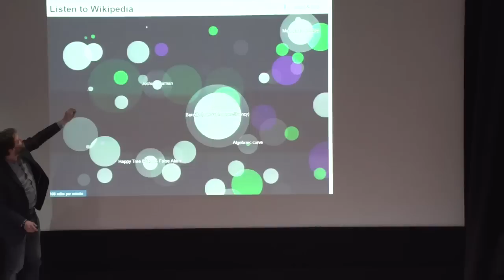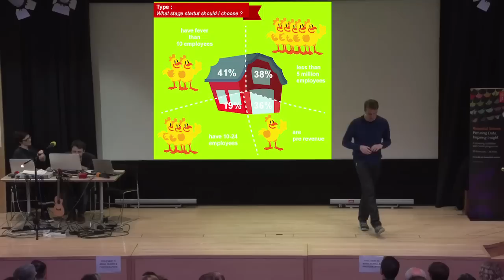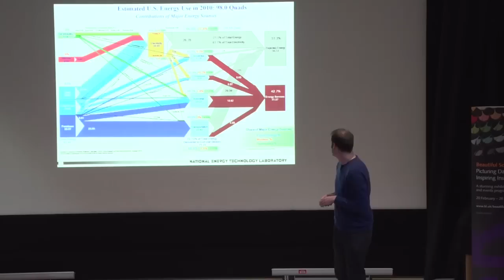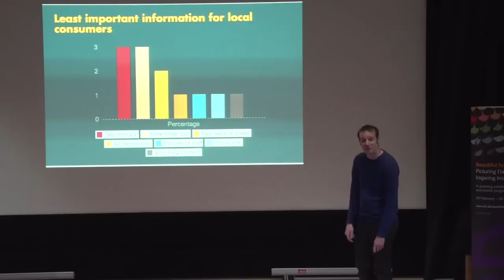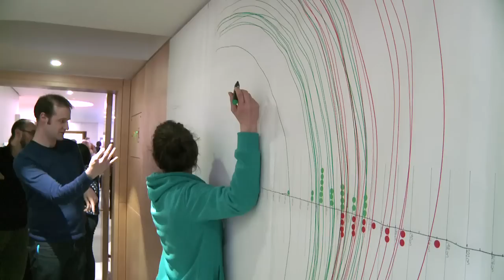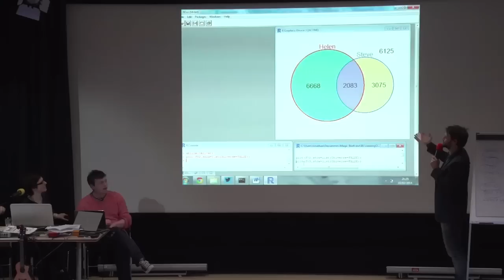Festival of the Spoken Nerd: I Chart the Library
This event was part of the British Library's Beautiful Science events season 2014.
Festival of the Spoken Nerd: stand-up mathematician Matt Parker, geek songstress Helen Arney, and experiments maestro Steve Mould hosted an evening event exploring the laughs, graphs and gaffs of science. An outstanding set of guest geeks including citizen science gurus Erinma Ochu, Jonathan Swinton, and the BL's own data visualisation experts gave the audience an opportunity to get down and dirty with data in live experiments, and hear the backstory to the Beautiful Science exhibition.